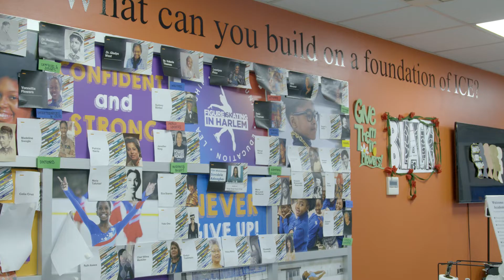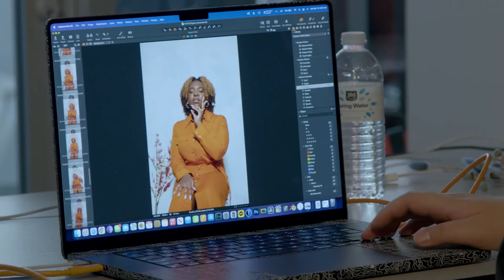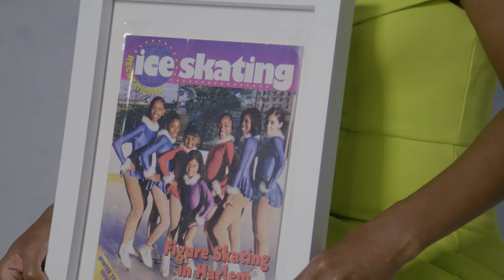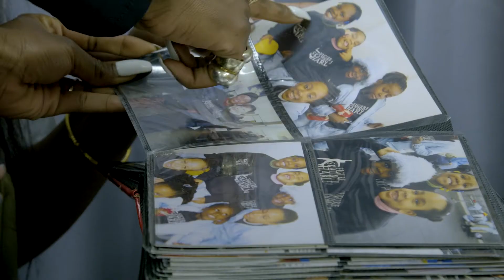The GEMS Project: Portraits of Figure Skating in Harlem Alums by Flo Ngala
The GEMS Project is a collection of photographs commissioned by Figure Skating in Harlem in celebration of its 25th Anniversary. This series, created by photographer Flo Ngala—who is also a graduate of the program—captures 25 bold, beautiful, and confident alumni, who represent a fraction of FSH's legacy in the Harlem community.